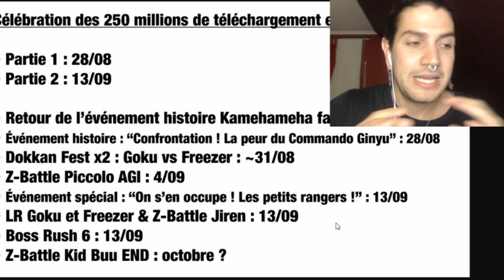CUANDO SALE GOKU Y FREEZER LR, NUEVO BOSS RUSH Y EL EZA DE JIREN!?? /// Dokkan Battle en Español